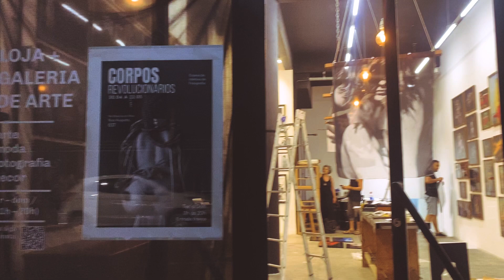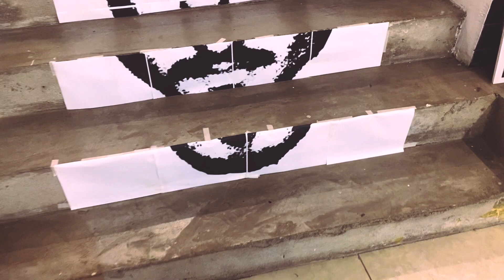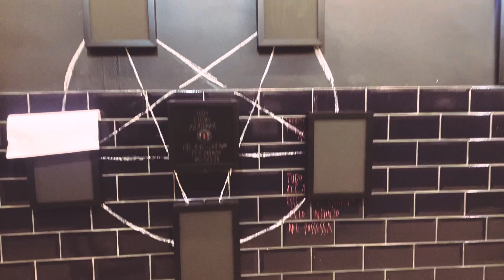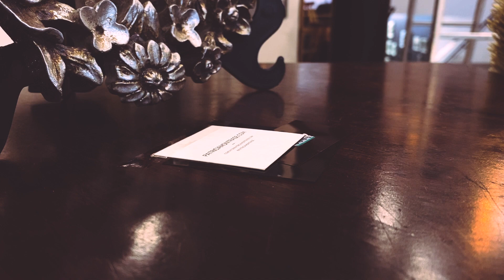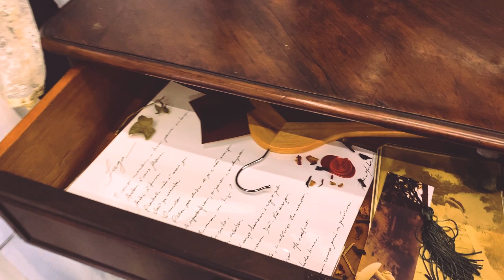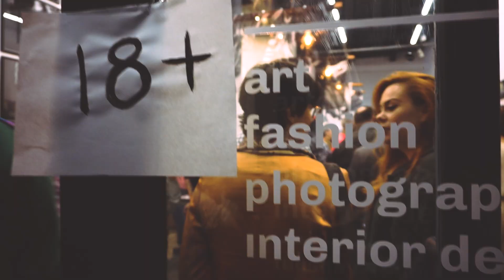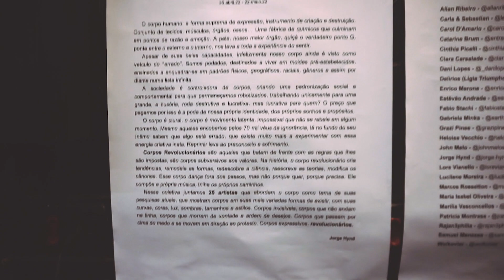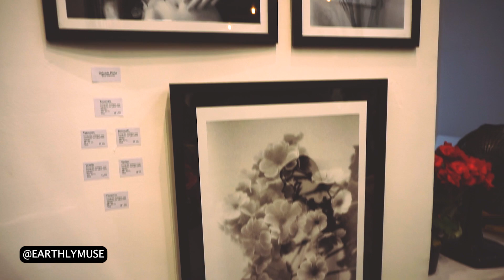VLOG | MONTAGEM E ABERTURA DA EXPO QUE ESTOU PARTICIPANDO. | Tyta Montrase